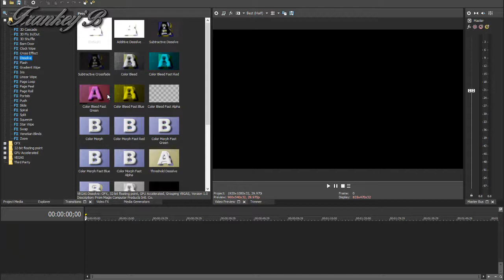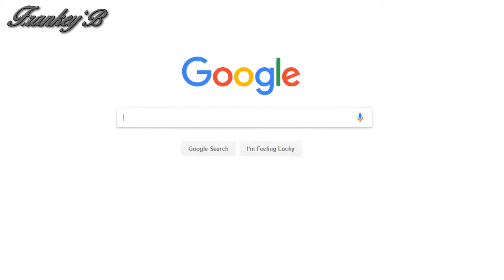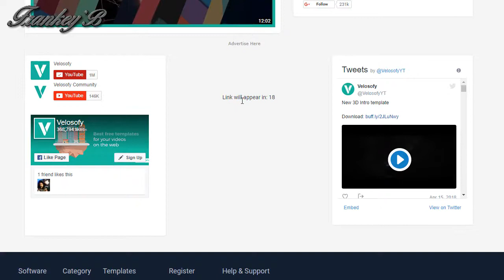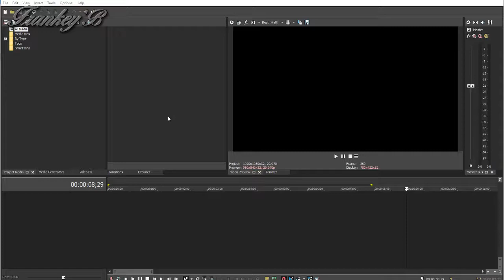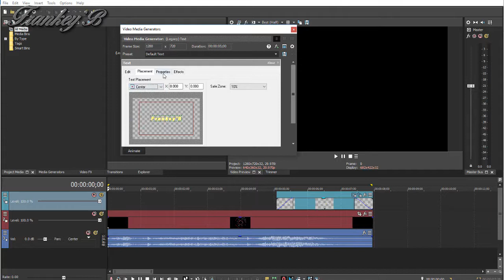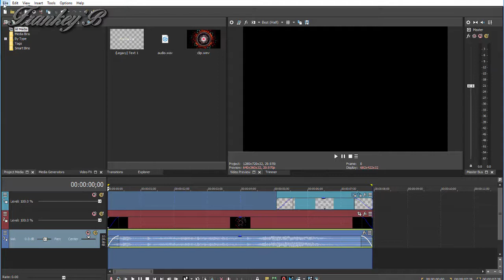How to Make a video Intros | In Sony Vegas pro with templates free,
How to Make video Intros free for your YouTube Channel in Sony Vegas pro with templates,